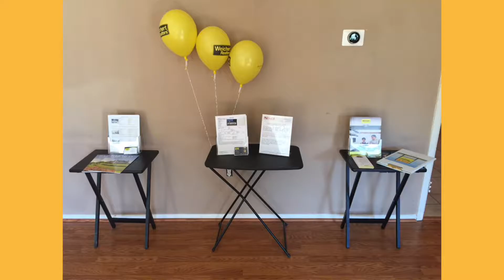3103 Stonybrook Dr - Weichert Realtors Bowie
Listing by Thomas Allotta
Video by Hans Perkasa.